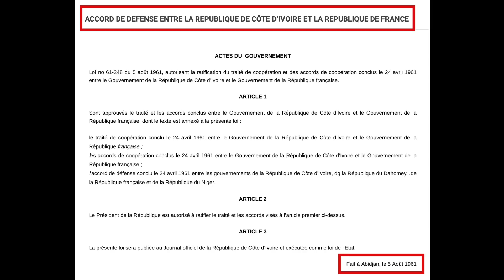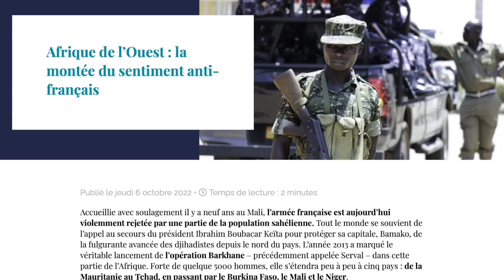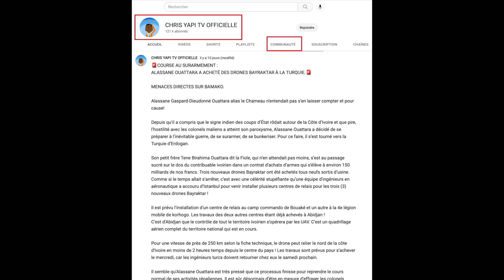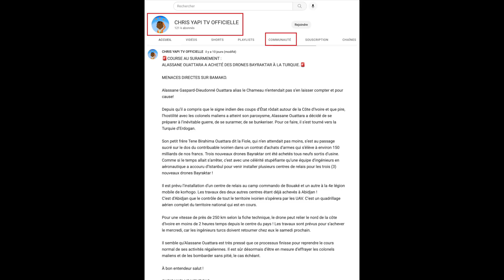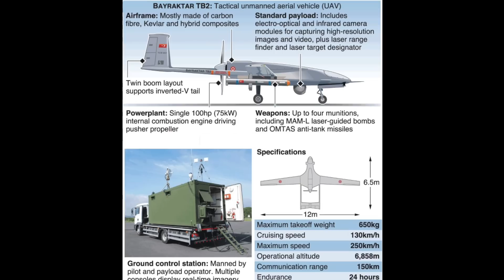À LA DEMANDE D’ALASSANE OUATTARA, L’@RMÉE FRANÇAISE SE DÉPLOIE AU NORD DE LA CÔTE D’IVOIRE.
C’est une véritable invasion. En violation des accords de coopération militaire entre la République de Côte d’Ivoire et la République française, signés au lendemain des indépendances, Alassane Ouattara a exigé et obtenu de Paris, que l’armée française se déploie en Côte d’Ivoire et devienne ainsi une armée d’occupation. Sauf qu’ici, la France dira que c’est à la demande du gouvernement ivoirien.

Voir d’autres vidéos en lien avec celle-ci :

- ALASSANE GASPARD-DIEUDONNÉ OUATTARA DÉCIDE DE COMBATTRE VLADIMIR POUTINE EN AFRIQUE. SON CAUCHEMAR : LA RUSSIE, LE MALI, LA GUINÉE, LE BURKINA FASO ET GUILLAUME SORO

- PERQUISITIONS ET ACHARNEMENT CONTRE SORO : RÉVÉLATIONS SUR LES SECRETS DE LA NOUVELLE GUERRE MENÉE PAR ALASSANE OUATTARA CONTRE GUILLAUME SORO.

- DIPLOMATIE AU MALI : SERGUEI LAVROV À BRAZZAVILLE, ROBERT DUSSEY À BAMAKO. LE NEZ CREUX DE GUILLAUME SORO

- ALASSANE OUATTARA JURE ET PARIE SA TÊTE À COUPER QU’IL AURA LA PEAU DE GUILLAUME SORO DANS LES 6 MOIS À VENIR

- PERQUISITION DE TOUS LES DOMICILES DE SORO ET ARRESTATION IMMINENTE D’AU MOINS UN DE SES FRÈRES